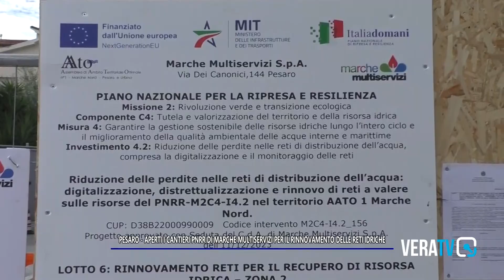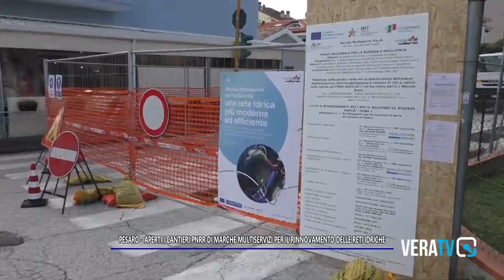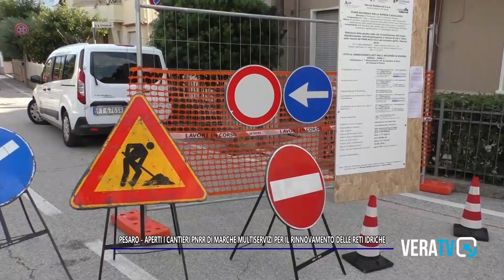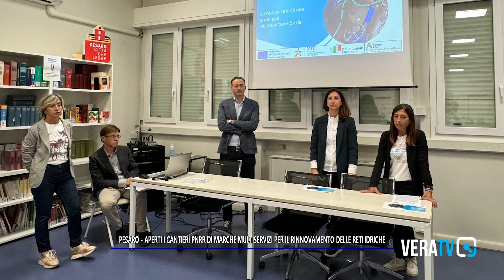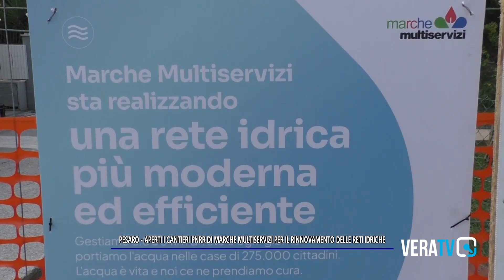Pesaro - Aperti i cantieri Pnrr di Marche Multiservizi per il rinnovo delle reti idriche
Vediamo dove nel servizio realizzato per la rubrica Zoom News